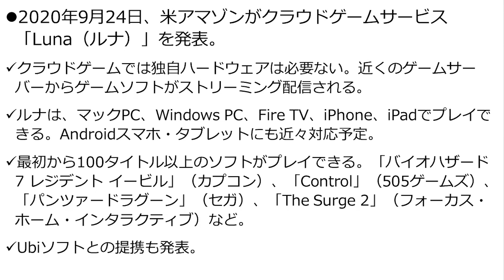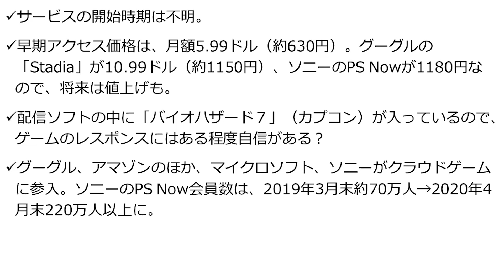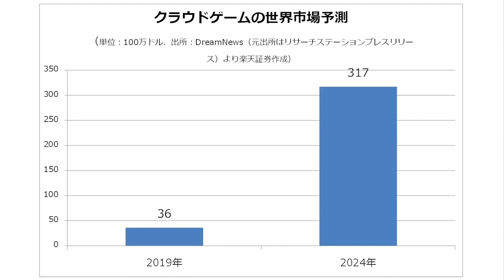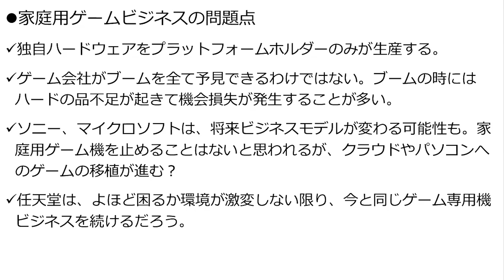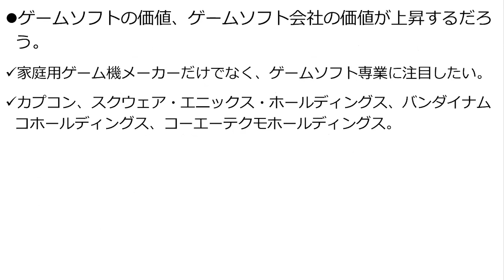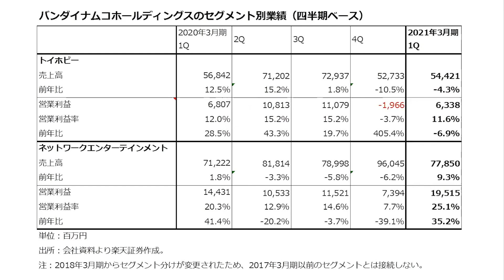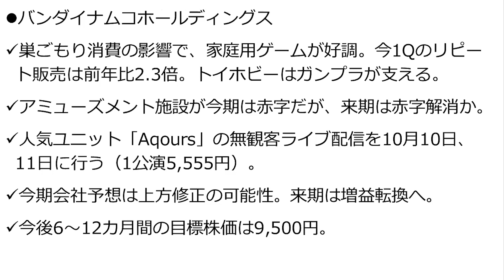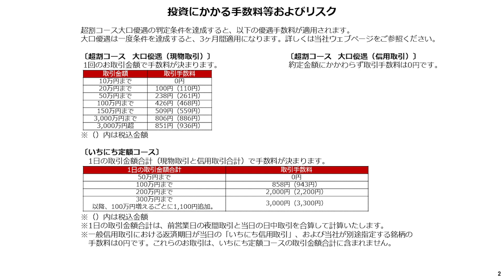クラウドゲームの将来（バンダイナムコホールディングス、カプコン）（今中 能夫）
特集：クラウドゲームの将来（バンダイナムコホールディングス、カプコン）